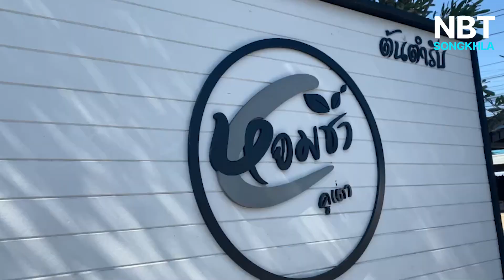"หอมชาคูเต่า Local แบรนด์ ชาใต้สุดเข้ม สร้างรายได้พัฒนาสู่ธุรกิจ จชต.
💗วันนี้คุณกินชาเย็นแล้วหรือยัง ?
ขอเสนอ "หอมชาคูเต่า Local แบรนด์ ชาใต้สุดเข้ม สร้างรายได้พัฒนาสู่ธุรกิจ จชต. จะเป็นอย่างไรไปติดตามพร้อมๆกันเลยค่ะ .